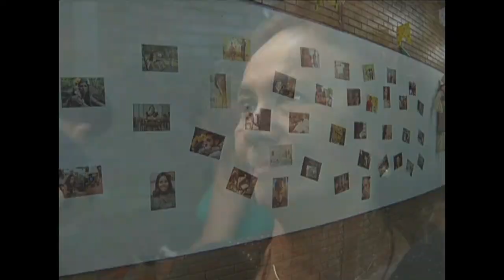I Seminario Campinense para a Construcao do Ator